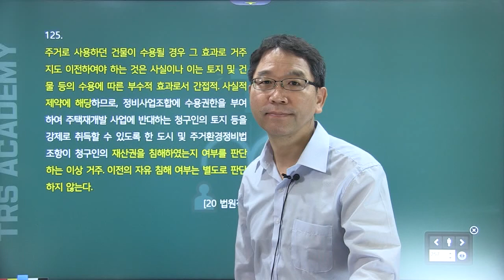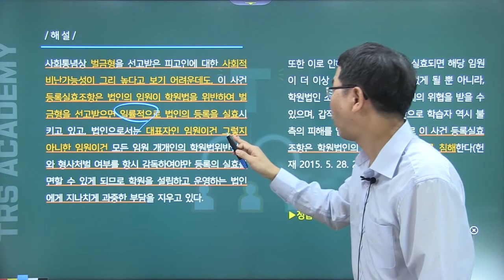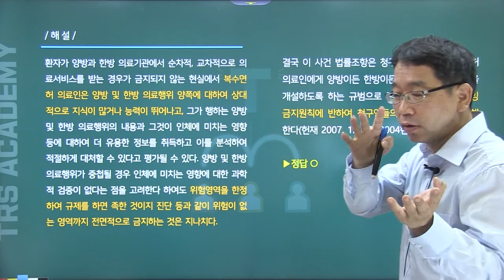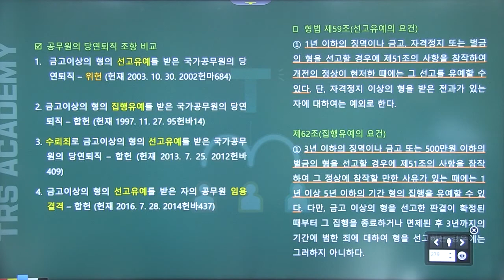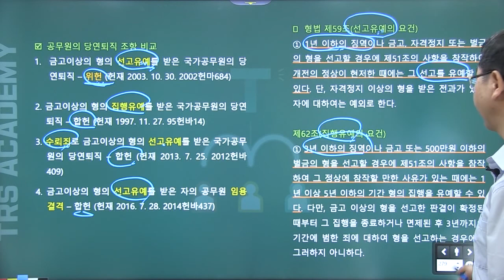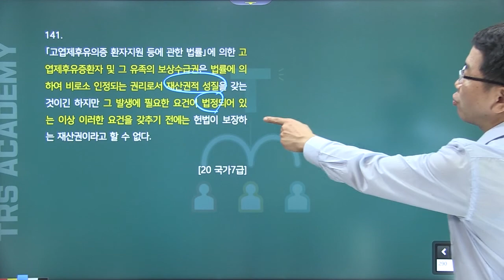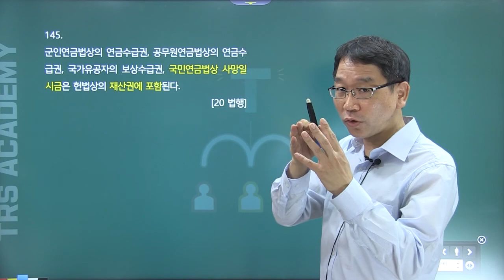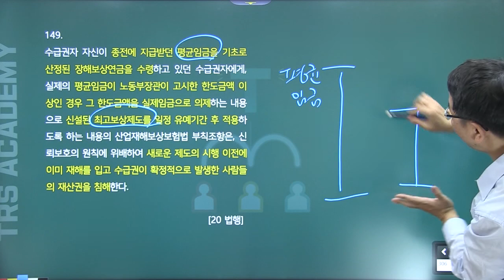TRS헌법 최근1개년 기출 중요지문정리125~149